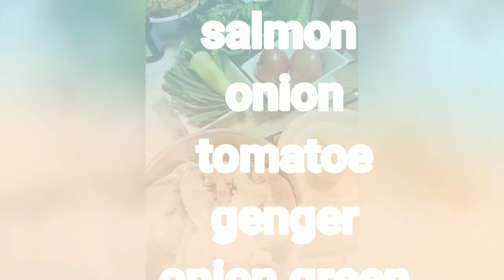ITO ANG PAGLUTO NANG SALMON HEAD SOUP RECIPE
SALMON HEAD WITH LETTUCE
maroli lettuce
onion
spring onion
genger
green pepper
knor
dilecious like sopa or sinigang fish
first cook tomato  genger in olive oil
onion after 3 minute put salmoand boil11/2 water cover after green pepper lettuce spring onion knor boil 5 minute become ready